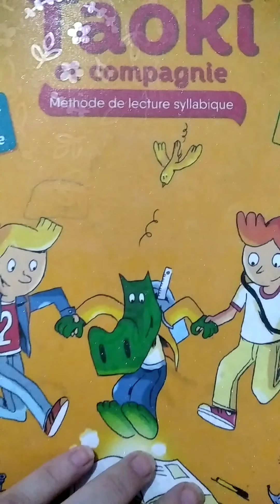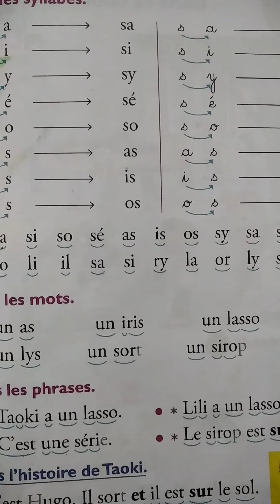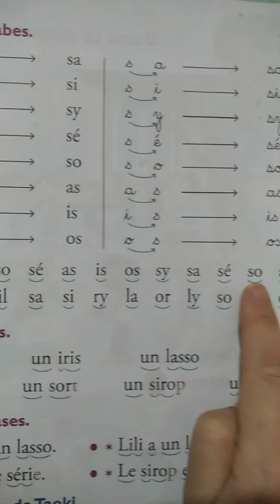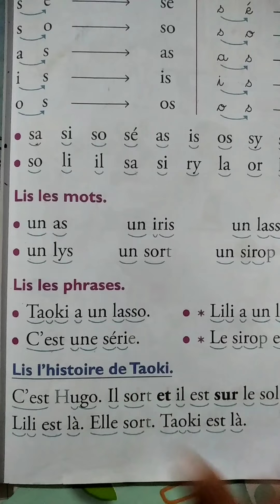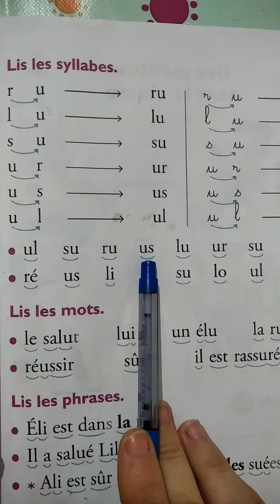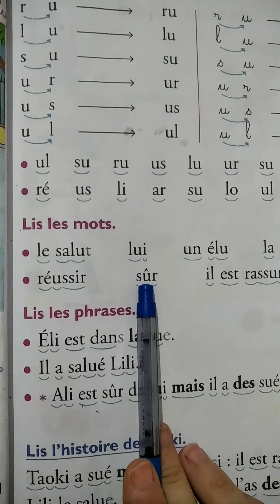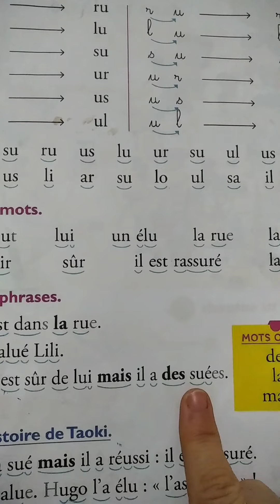Taoki cp page 20-21 et 23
Taoki et compagnie
Méthode de lecture syllabique pour la classe cp.
Nouveau programme 2016
Page 20 et 21 : dans la rue .. le son [S]
Lecture des sons ,
Lecture des syllabes,
Lecture des mots,
Lecture des phrases
Histoire de taoki.
Page 22 et 23 : dans la cour .. le son [u]
Lecture des syllabes
Lecture des mots
Lecture des phrases
L'histoire de taoki.